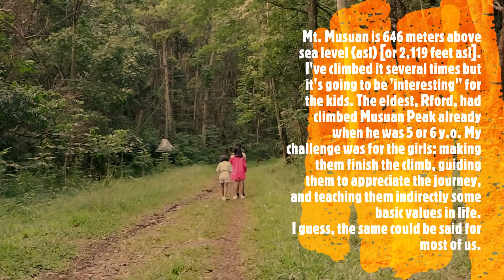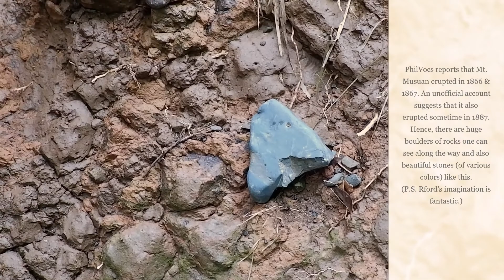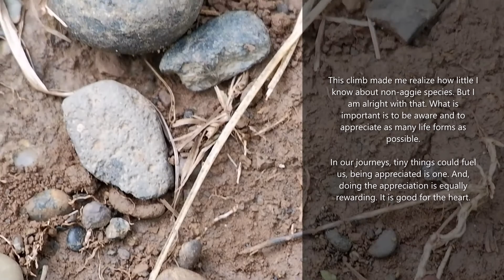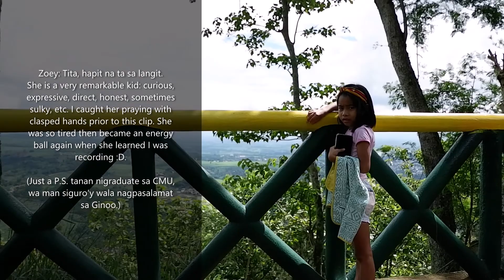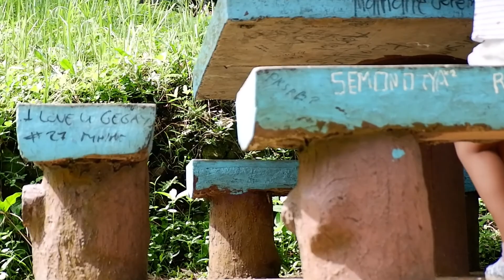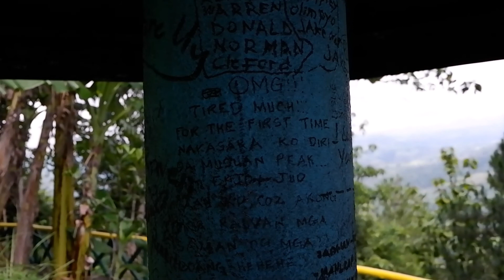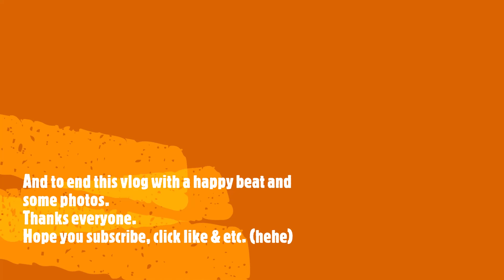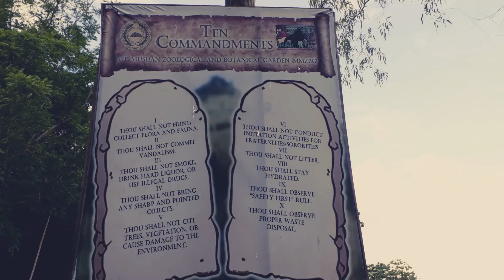JoyBeans: Musuan Peak Climb Part 2 (Nothing Truly Good Comes Easy)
As promised! Here's part 2 of our climb in the university's landmark. My first climb was in 1996 when there was barely a trail. Now, even with a road, it still has challenges, but always and always, rewarding. Enjoy everyone.
Cheers!